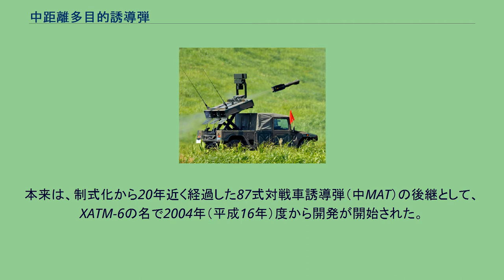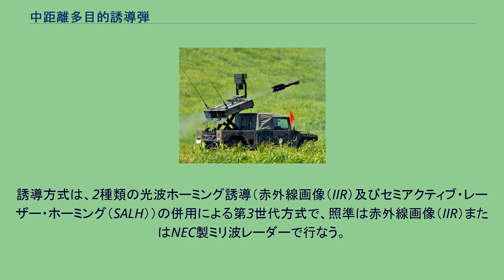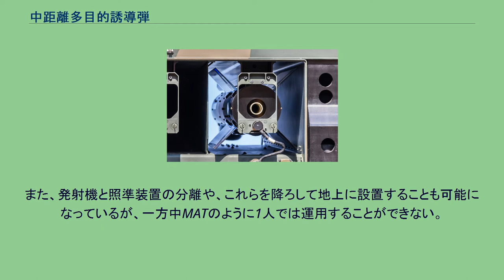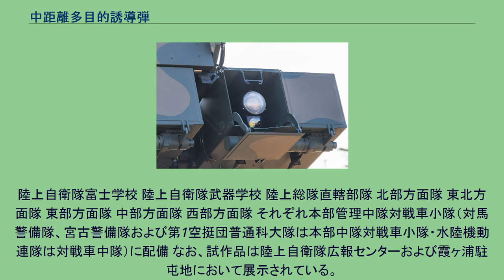中距離多目的誘導弾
中距離多目的誘導弾（ちゅうきょりたもくてきゆうどうだん、英語: Middle range Multi-Purpose missile、MMPM）は、防衛省技術研究本部と川崎重工業が開発した新しい舟艇・対戦車ミサイル・システムである。
部隊内では中多（ちゅうた）と呼ばれている。
本来は、制式化から20年近く経過した87式対戦車誘導弾（中MAT）の後継として、XATM-6の名で2004年（平成16年）度から開発が開始された。
しかし、79式対舟艇対戦車誘導弾（重MAT）の後継であった96式多目的誘導弾システム（MPMS）が1セット20億円（2009年（平成21年）度調達）という高価格と、高機動車・大型を含めた車両6両で1セット（1個射撃分隊）という複雑な構成から重MAT全てを更新することが不可能になったため、中MAT・重MAT両方の後継としても考慮されて開発されることになった。
誘導方式は、2種類の光波ホーミング誘導（赤外線画像（IIR）及びセミアクティブ・レーザー・ホーミング（SALH））の併用による第3世代方式で、照準は赤外線画像（IIR）またはNEC製ミリ波レーダーで行なう。
1秒間隔の連続射撃で同時多目標への対処能力と撃ち放し能力を有しており、また、LOAL（発射後ロックオン）が可能といわれる。
市街戦や対ゲリラコマンド任務を考慮して、舟艇、装甲・非装甲、人員、構造物などに対して対処が可能とされている。
従来の重MATや中MATが車上から一旦降ろして射撃する必要があり、また、MPMSは発射機や照準機が別々の車両に搭載されていたことから、中距離多目的誘導弾は高機動車に発射機と追尾装置、さらに自己評価装置を一体化したシステムを搭載し、自己完結性の高いシステムとなっている。
また、発射機と照準装置の分離や、これらを降ろして地上に設置することも可能になっているが、一方中MATのように1人では運用することができない。
前翼を持たず後部に4枚の矩形翼を持ち、サイドスラスター方式の推進装置や共通のNEC製赤外線画像シーカーなど、01式軽対戦車誘導弾（軽MAT）の開発で得た技術が生かされているとされる。
2009年（平成21年）度予算に10セット経費総額41億円が初めて盛り込まれ、従来の対戦車隊の装備を更新するというよりは普通科部隊の対戦車小隊の火力を強化するものと位置づけられ、2011年（平成23年）度に普通科部隊などへの配備が開始された。
この配備に伴い、配備予定の普通科連隊においては各普通科中隊の対戦車小隊を連隊直轄の対戦車小隊に再編する予定が組まれている。
射撃指揮用として高機動車（中距離多目的誘導弾指揮用）×1両（小隊長・小隊陸曹・操縦手兼通信手等が乗車する車両）、射撃分隊（分隊長、操縦士、誘導手）×4で1個対戦車小隊を構成し4個対戦車小隊で1個対戦車中隊を構成予定。
陸上自衛隊富士学校 陸上自衛隊武器学校 陸上総隊直轄部隊 北部方面隊 東北方面隊 東部方面隊 中部方面隊 西部方面隊 それぞれ本部管理中隊対戦車小隊（対馬警備隊、宮古警備隊および第1空挺団普通科大隊は本部中隊対戦車小隊・水陸機動連隊は対戦車中隊）に配備 なお、試作品は陸上自衛隊広報センターおよび霞ヶ浦駐屯地において展示されている。